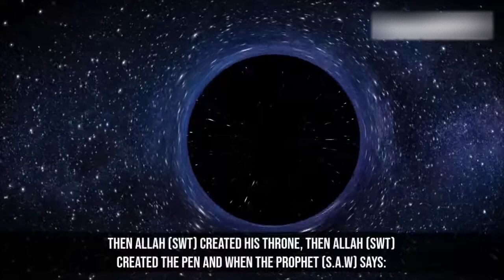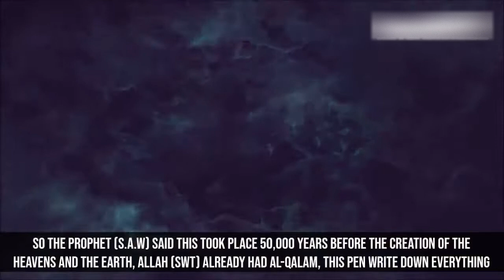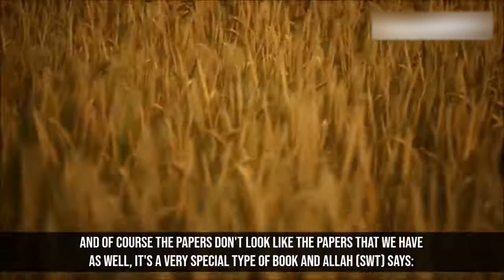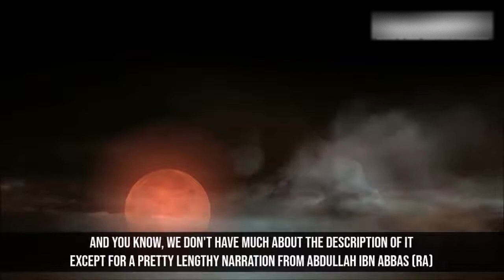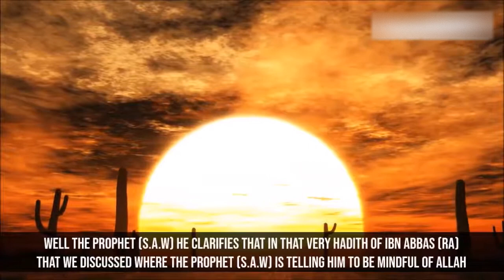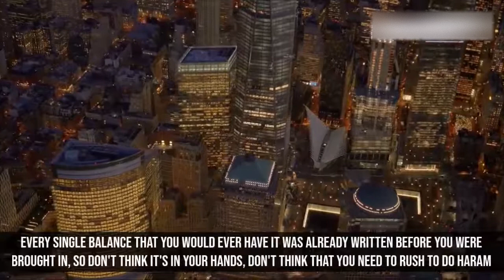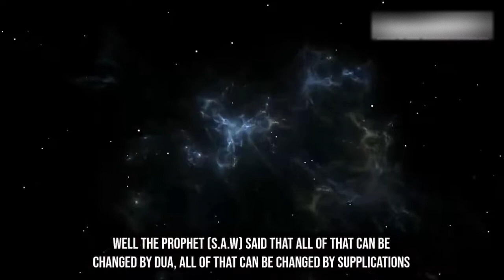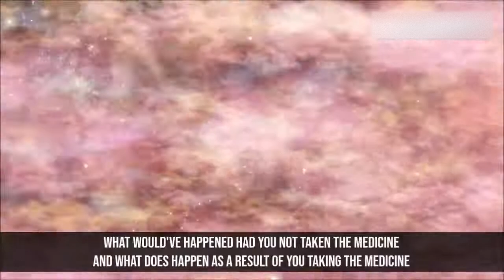Everything Is Written By Allah # LAUH-E-MAHFOOZ # Allah Changes Your Date of Death For Doing This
The Pen, which was created 50,000 years before the heavens and the earth, wrote in what’s known as al-Lawh al-Mahfuz, the Preserved Tablet.  God calls it al-Lawh Al-Mahfuz because it’s protected from any changes and is also protected from access.  Everything is within that Book, even, as God tells us, a leaf falling from the tree.  Everything that would have happened, that has happened, and will happen is written there.

What it does is it establishes the trust of a believer in Allah that what He wrote was written for our good, and that everything happens for a wisdom.  Sometimes we can figure it out, but at other times we are comforted and content knowing that God knows what He is doing.